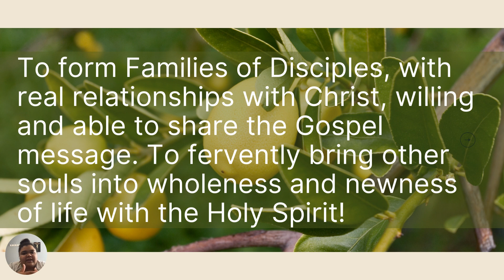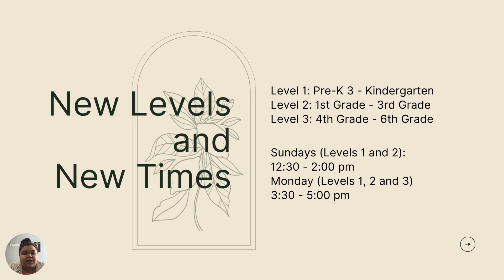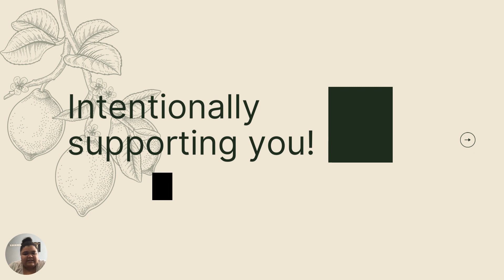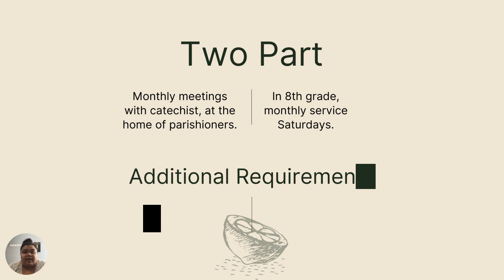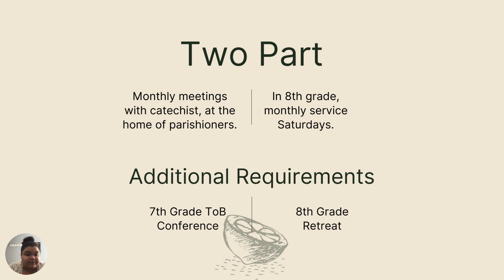St Thérèse Little Flower Religious Education 2022-2023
Hear from Alexis, our Director of Catechesis, about what's in store for our program during the 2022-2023 school year!